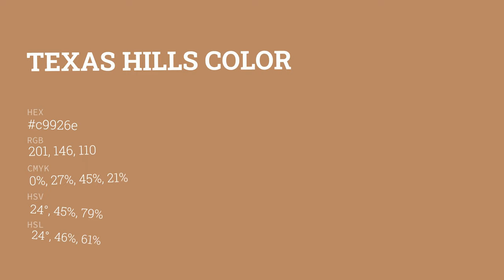Texas Hills color c9926e hex color - Red color - Cool color c9926e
What color is Texas Hills ? c9926e hex color - Red color - Cool color c9926e

Hex c9926e Color Code is also known as Texas Hills color.